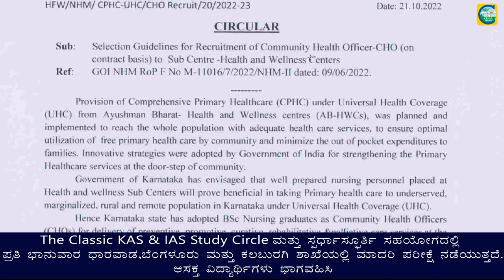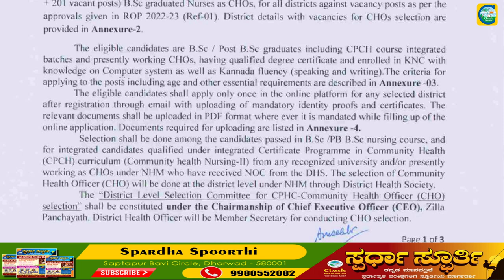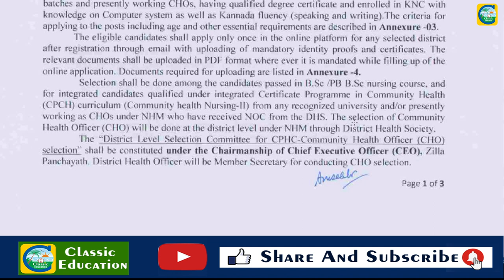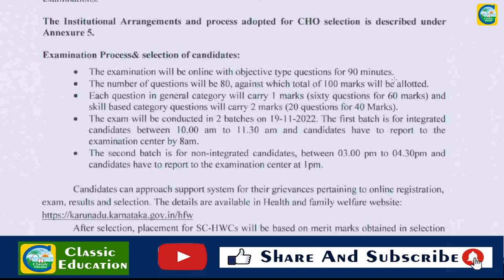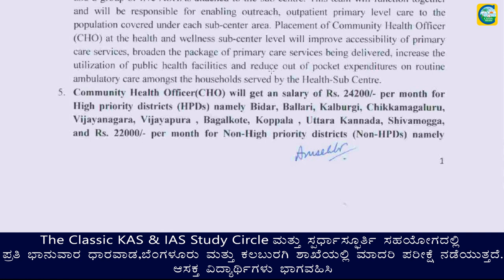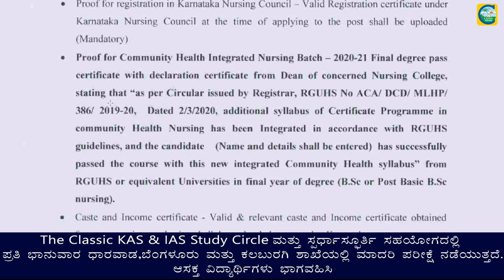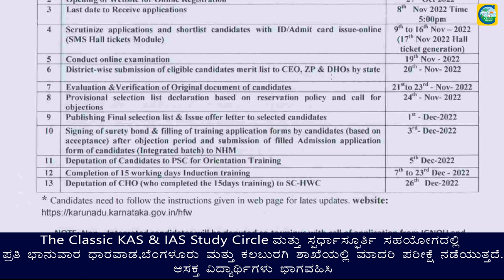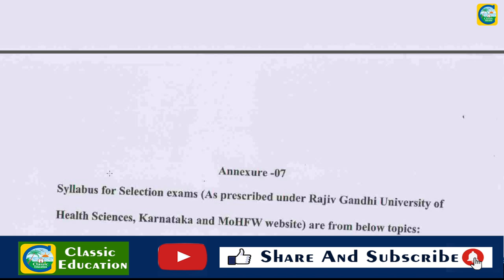ಆರೋಗ್ಯ ಮತ್ತು ಕುಟುಂಬ ಕಲ್ಯಾಣ ಇಲಾಖೆಯಲ್ಲಿ 1048 ಹುದ್ದೆಗಳ ನೇಮಕಾತಿ||ಉದ್ಯೋಗ ವಾರ್ತೆ||Classic education